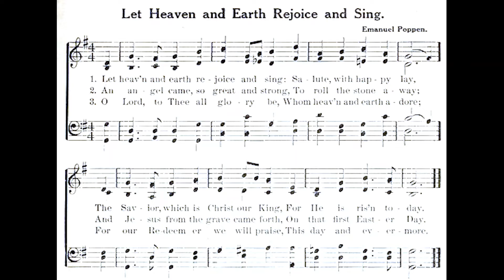Let Heaven and Earth Rejoice by C. J. Hudson 🌟 #603 Christmas carol piano played by Luke Wahl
Christmas Carol Number 603
Thanks for the support and enjoying these with me. My goal is to arrange and record 1500 Christmas hymns by Christmas 2022

♫Let Heaven and Earth Rejoice
Words: Traditional
VERSE 1. Let heav'n and earth rejoice and sing
On this bright happy morn:
The Saviour which is Christ the King
Upon the day was born.

2. Come let us join in praise to God
And thus exalt His fame,
He came to save us from our sins,
Sing praises to His Name.

3. The magi costly gifts did bring
To Bethlehem straight away.
By yonder heavenly radiant star
Led where the Saviour lay.

4. O Lord, to Thee all glory be,
Whom heaven and earth adore,
And praises we will sing to Thee
Both now and evermore.